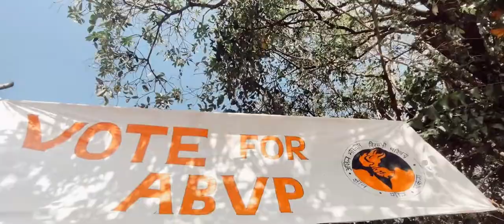abvp gpm gcm🧡|election heat|College Union Election 2021-22